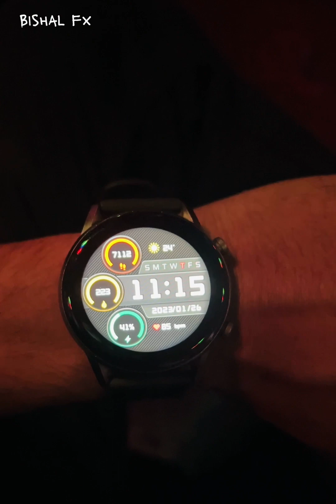Short bandarban tour with BTG